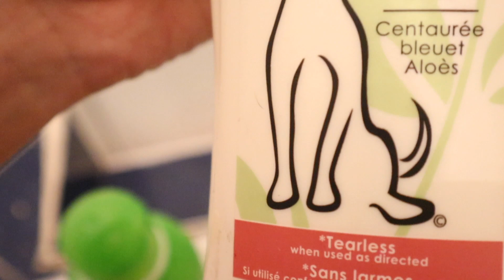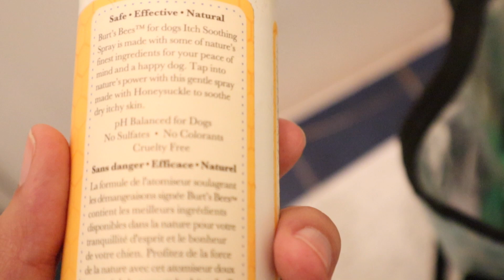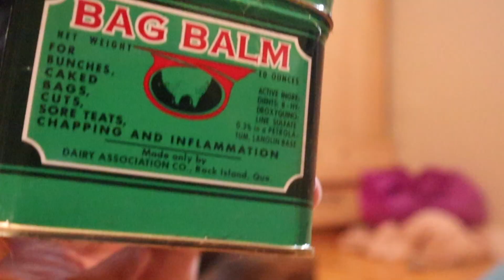[KIKI'S DIARY] - MY DOG DOES ASMR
If you want, comment and share my video. Love you!!

★ FOLLOW ME ★

★ MY SETUP ★

✔ Camera : Canon M50
✔ Headphones : House of Marley - Positive Vibration 2
✔ Microphone : Blue Yeti - Silver Edition
✔ Video Lighting : Andoer Studio Photography Lighting Kit
✔ Computer : iMac 27’’
✔ Video Editor : Final Cut Pro